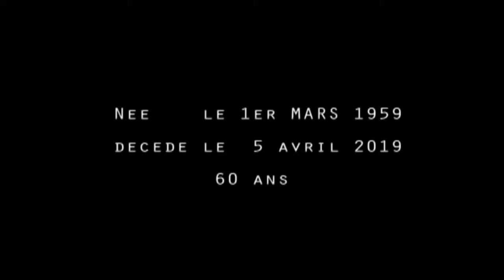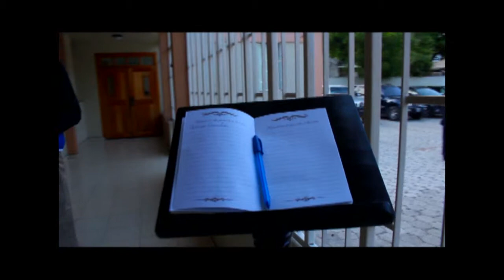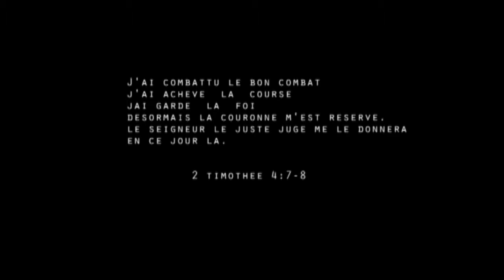Extrait Funeraille de - Jean Claude PAUL (C.A.S) Avril 2019